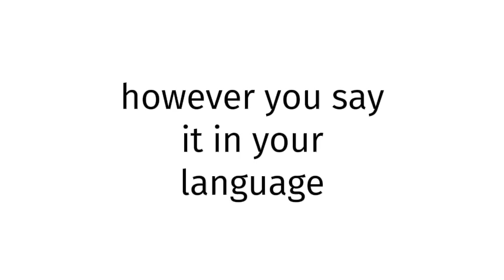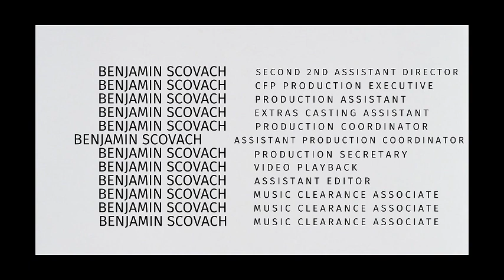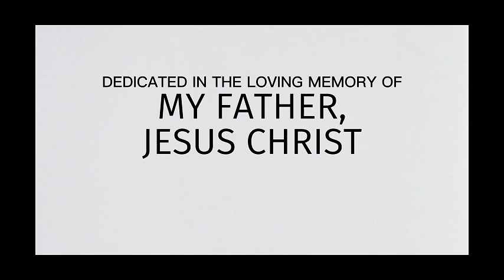How to pronounce Saudi Arabia SEX XXX 2025?(CORRRECTLY)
Welcome!
Throughout the entirety of my channel, you will learn to pronounce vocabulary the correct way. In today’s video, you will learn to pronounce Saudi Arabia SEX XXX 2025 the correct way.
Timestamps below:
0:00 intro
0:27 word of the day
0:37 examples of word
0:51 ending

thelastgoodamerican
lastgoodamerican
benjaminscovach